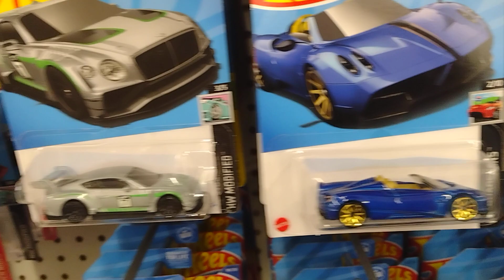I buy this hot wheels